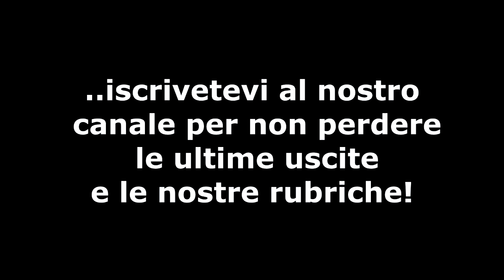La regola fondamentale per farsi rispettare